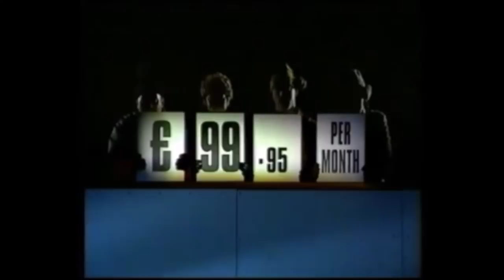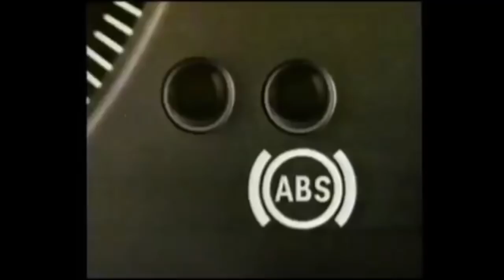waterfront dining - car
waterfront dining - car (NOICE すてきな)
TSV001